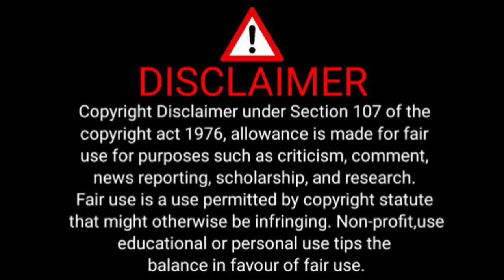Thembinkosi Lorch's Salary Revealed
Orlando Pirates Player Thembinkosi Lorch's Salary